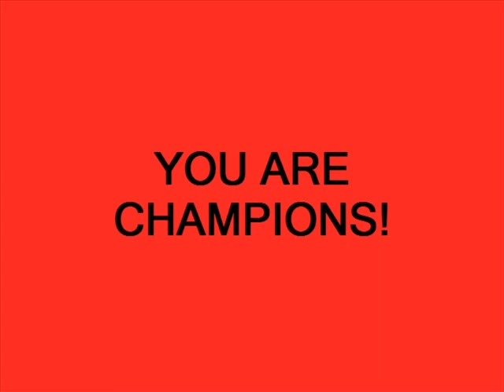2012 Northport Americans